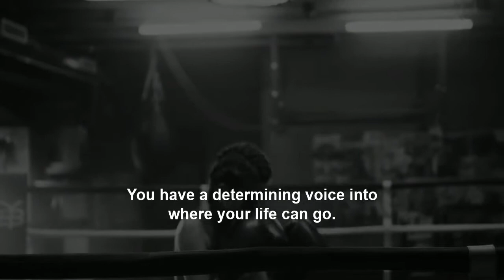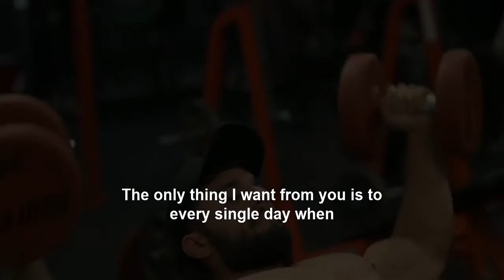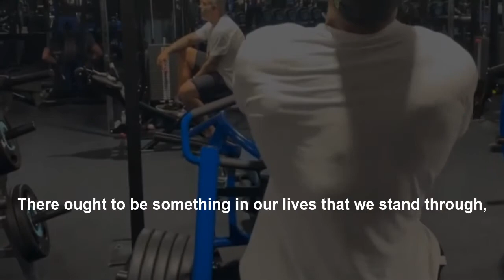going through thought times - Motivational speeches.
For somebody going through thought times, for somebody struggling, just to keep your head above water, life is 10% what happens to you, it's 90% what you do about it...
✓ what is your opinion share with us on comment \ your opinion is important for us  .
✓ make sure you're following us

~ Resource:
Spoken by: terry k anderson, Steve Harvey, Inky Johnson, sheryl brady.
~ this video for you if you search for:
Motivation and Inspiration.    Motivation to success.   way to success.
motivational speech for success in life,   motivational,    best motivational speech.